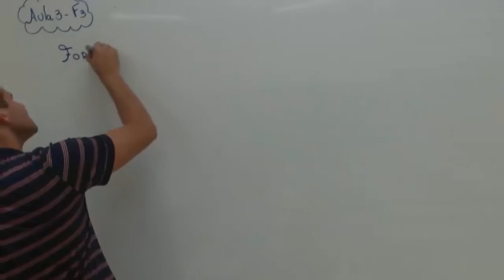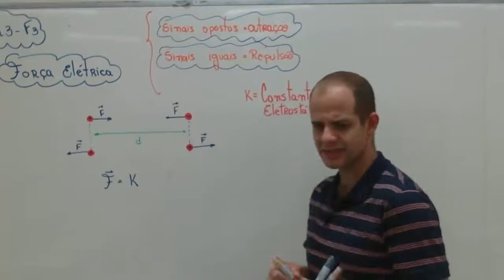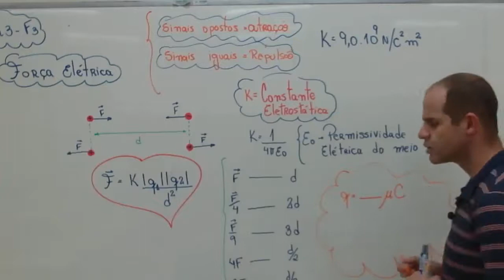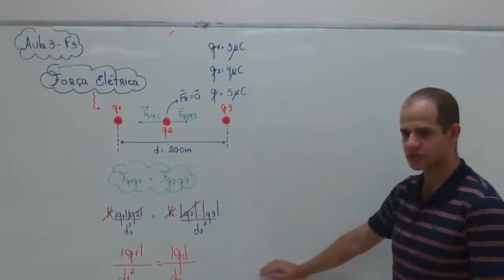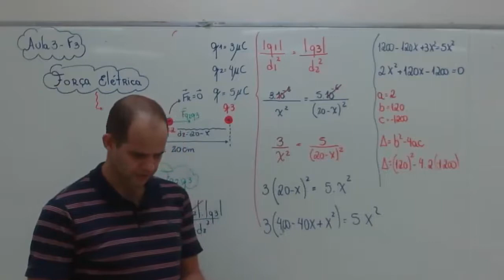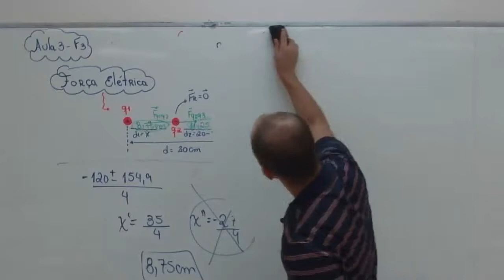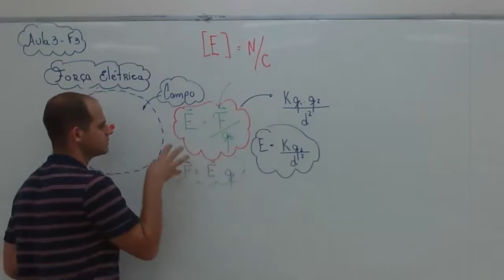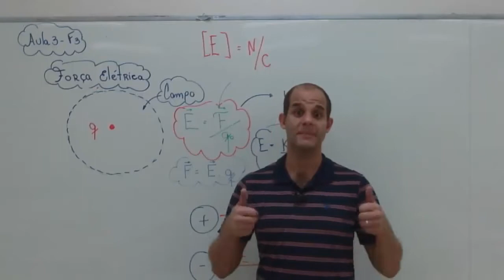EXTENSIVO: Aula 3 (Física 3): Eletrostática, Força Elétrica e Campo elétrico.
Olá galera, esta é a primeira aula do Extensivo completo de Física, do Curso Agora Vai. Neste vídeo discutiremos sobre conceitos de eletrização por indução, faremos alguns exemplos e também começaremos a falar sobre força elétrica, lei de Coulomb.
É muito importante que você tenha em mão um caderno para acompanhar as aulas, não deixe acumular matéria, pois o ano passa voando.